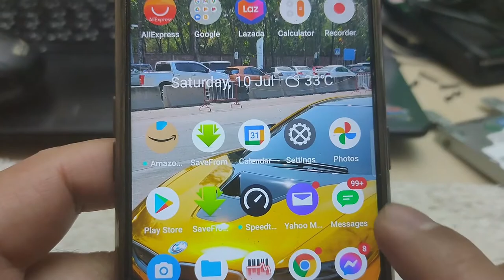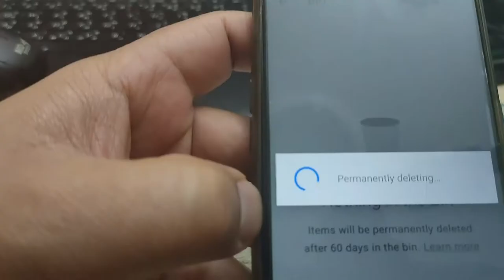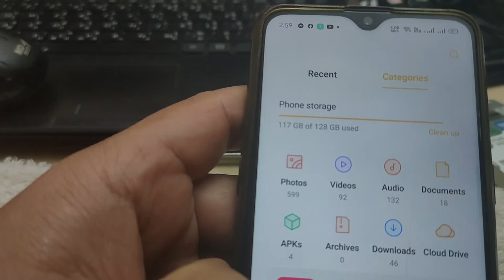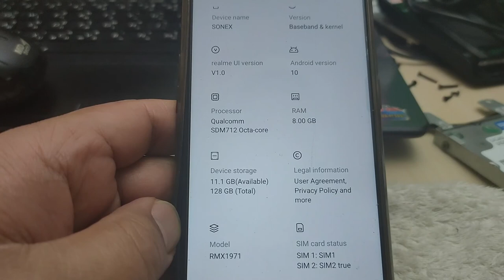HOW TO INCREASE REALME PHONE STORAGE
How to clear realme internal storage | without installing any apps how to clean

How to delete other files on android smartphone xiaomi

how to increase storage on realme 5 Pro
how to increase storage on realme c2,
how to increase storage on realme c1,
how to increase storage on realme c11
how to increase storage on android without sd card,
how to increase storage on android phone,
how to increase storage on android with sd card